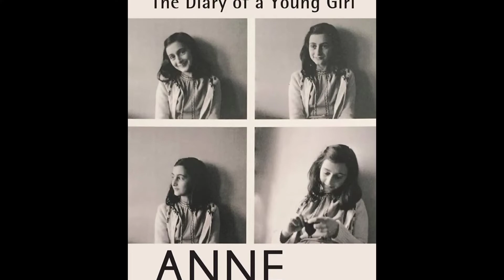OF A YOUNG GIRL